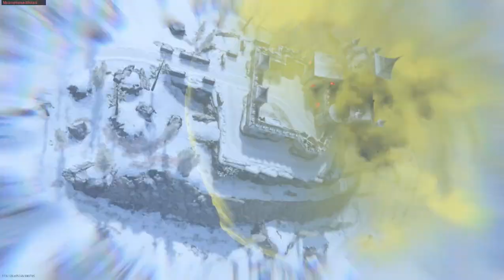COD Vangard _ Worst match Ever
COD VAngard Gameplay